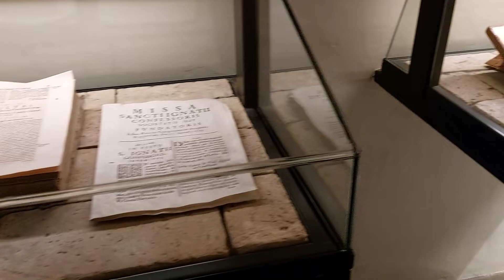Рим.Искусство на службе у иезуитов.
Здравствуйте, мои знакомые и незнакомые зрители. Мы с вами в Италии, в Риме, и сегодня будем говорить об искусстве на службе иезуитов, и в частности, о красивейших церквях Рима, связанных с именем Иньяцио Лойола.